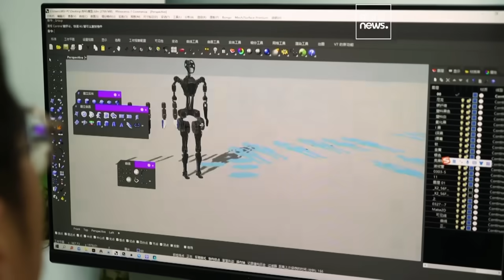‘World’s first mass-produced’ humanoid robot to tackle labour shortages amid ageing population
The company behind GR-1 plans to release 100 units by the end of 2023 mainly targeting robotic R&D labs. GR-1 will be able to carry patients from the bed to wheelchairs and help pick up objects.